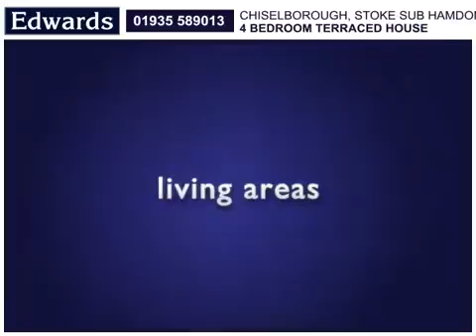Taylors orchard Chiselborough Somerset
DEVELOPMENT OPPORTUNITY - A 4 BEDROOM MID TERRACE HOUSE WITH PLANNING CONSENT TO BE DIVIDED INTO 2 TWO BEDROOM PROPERTIES